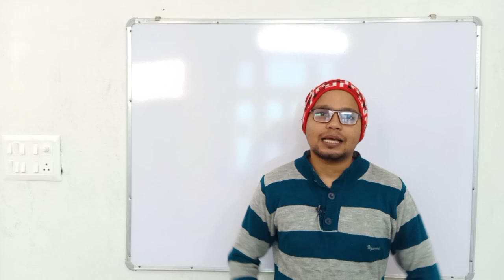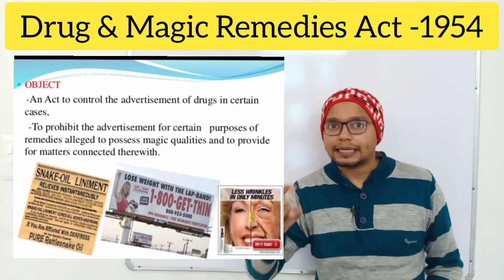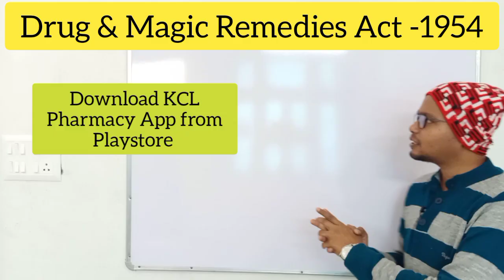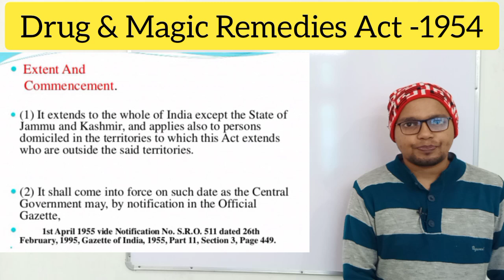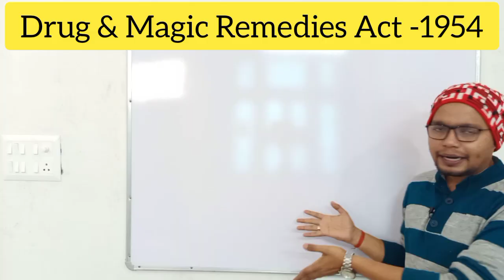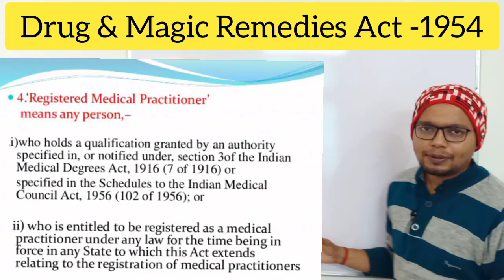Drug and Magic Remedies Act 1954 Pharmaceutical jurisprudence / Chapter-7 L-1